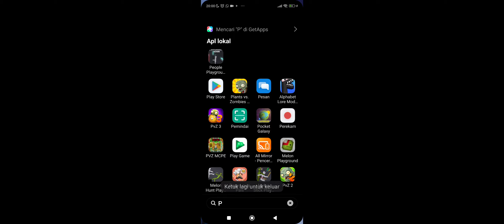Plants vs. Zombies 2 Penny Pursuit And Arena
ALWAYS USE WINTER MELON IN ARENA